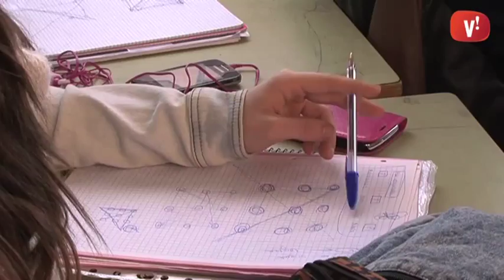Estudiants de l’Institut Miramar aprenen a engegar un negoci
Tècnics del servei de creació d’empreses del Centre Can Calderón duen a terme un seguit de xerrades i tallers sobre emprenedoria. El primer d’ells ha estat a l’Institut Miramar.

L’objectiu d’aquests seminaris és familiaritzar els joves amb els passos que cal tenir en compte a l’hora d’empendre un nou negoci, estimulant a través d’activitats en grup valors com la lògica, la creativitat, o el pensament lateral.

A banda de l’Institut Miramar, uns altres cinc centres educatius de Viladecans rebran la visita dels tècnics al llarg de l’any.